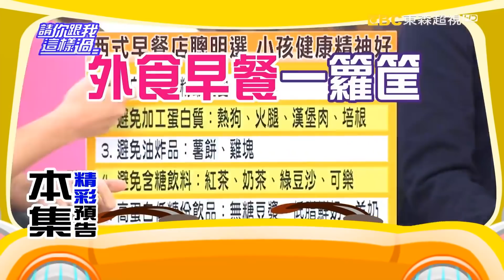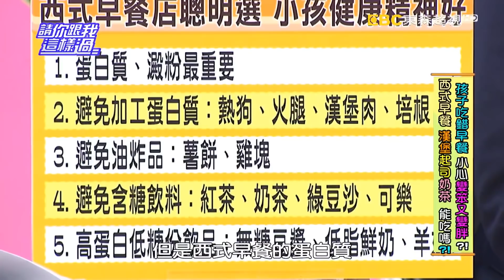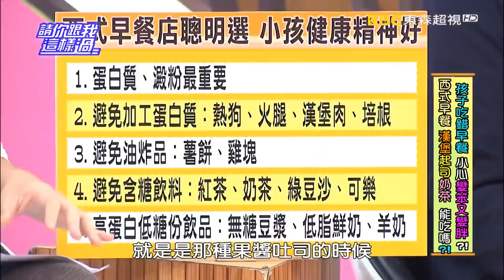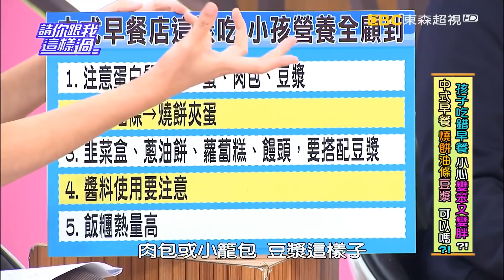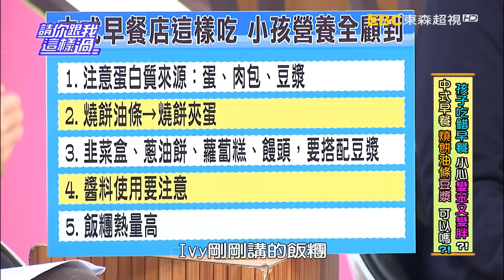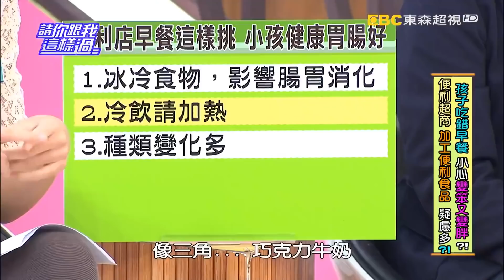小孩危險早餐！《請你跟我這樣過》 EP1043 完整版 楊羽霓 Ivy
主題：小孩危險早餐！
來賓：陳孝萱、楊羽霓、Ivy
專家：小兒科醫師陳木榮、營養師宋明樺、醫藥記者洪素卿

小孩早餐超重要，不吃會變胖，吃錯更會變笨？！爸媽工作繁忙沒時間做早餐，如何為小孩早餐把關，專家告訴你！習慣吃鐵板麵配奶茶的小朋友，小心越吃功課越差？！西式早餐店超級好挑，怎麼避開地雷，吃到全營養？！營養師超好懂絕招大公開！健康飯糰配米漿，飽足的早餐卻也帶來超標風險？但又是哪個部分超標了？中式早餐店好選嗎？專家覺得超難選，吃錯小心讓孩子吃出一身脂肪傷健康？便利商店挑選方便，熱狗堡、三角飯糰、茶葉蛋、關東煮，這些真的可以安心吃嗎？會不會一不注意就會讓心肝寶貝吃出一身病？！沒時間的爸媽有福啦！營養師教你3分鐘出好菜，寶貝健康早餐沒煩惱！